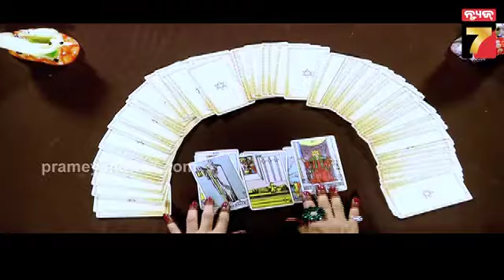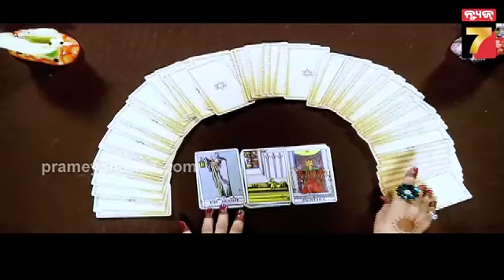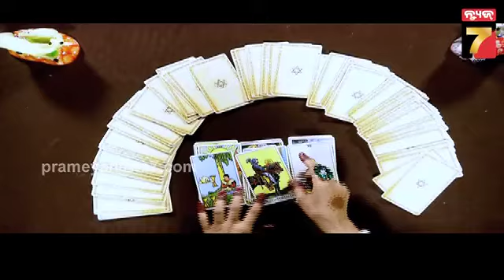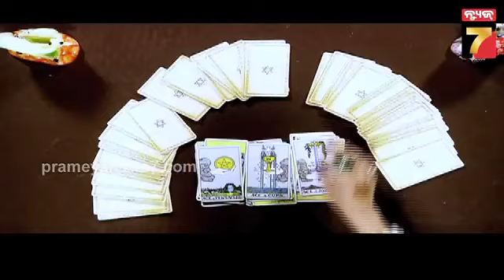Daily Horoscope | କେମିତି କଟିବ ଆଜି ଆପଣଙ୍କ ଦିନ ଦେଖନ୍ତୁ | Oct 21, 2024 | PrameyaNews7